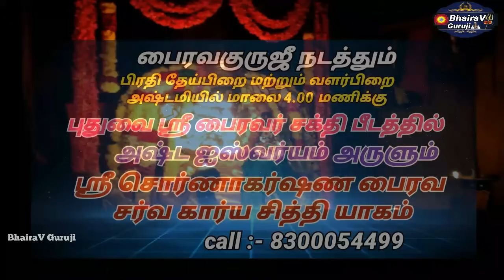இந்த வார ராசி பலன் 2023 December 10 to 16 | மார்கழி | weekly rasipalan tamil | Weekly Horoscope | MG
BhairaVGuruji's weekly rasi palan in tamil 2023 December 10 to 16
weekly rasi palan 2023 december 10 to 16 |
vara rasi palan 10/12/2023 to 16/12/2023  |
weekly astrology 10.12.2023 to 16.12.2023 |
weekly horoscope 2023 dec 10 to dec 16 |
Weekly Horoscope Vedic Astrology |
Free Weekly Horoscope Prediction for 12 Zodiac Signs |
Your Weekly Horoscope and Predictions |
this weekly prediction |

ஜனவரி மாத ராசி பலன் - January Month Rasi Palan
மார்கழி மாத ராசி பலன்கள் | Margali Masam | Rasi Palan |
Margazhi Matha Rasi Palan 2022 | மார்கழி மாத பலன் |
மார்கழி மாத ராசி பலன் 2022 | December - டிசம்பர் |
2024  new year - ஆங்கில புத்தாண்டு ராசி பலன் 2024
இந்த வார ராசி பலன்கள் | Vara rasi palan | Weekly Horoscope  | November | நவம்பர் | weekly rasi palan by BhairaVGuruji GK.Muthu Gurukkal (BG GK MG)

BhairaVGuruji இந்த வார ராசி பலன்கள் 2023 December 10 to 16
Vara rasi palan | Weekly Horoscope
SIVASRI BHAIRAV GURUJI GK.MUTHU GURUKKALPONDICHERRY*INDIA

Weekly Horoscope: வார ராசி பலன் 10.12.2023 முதல் 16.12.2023 |

In this Video @ bhairav guruji given detailed analysis of weekly rasi palan 2023 For 12 Rasi By Astrologer JOTHIDA RATHNA Siva sri BhairaV Guruji GK.Muthu Gurukkal-Pondicherry- for online app *whatsapp *

இந்த காணொளியில் சிவஸ்ரீ ''கலைமாமணி'' பைரவகுருஜி GK.முத்து குருக்கள்  12 ராசிக்கும்  இந்த வார ராசி பலன்களும்... பரிகாரமும் ... துள்ளியமாகவும் தெளிவாகவும் விளக்கியுள்ளர் பார்த்து பயன் அடையுங்கள்.

குருஜியிடம் ஜாதகம் அலோசனை பெற & புதுவை ஸ்ரீ ஸ்வர்ண பைரவ சக்தி பீடத்தில் குருஜி நடத்தும் சனி பெயர்ச்சி  பரிஹார சாந்தி ஹோமத்தில் சங்கல்பம் செய்து பரிகாரம் செய்ய, சனி பெயர்ச்சி அன்று அன்னதானம் செய்ய ,
(பரிஹாரம் செய்பவர்களுக்கு மட்டும் Fist 108 person only   அங்குஷ்ட கணபதி & நவக்கிரஹ யந்திரம்  வழங்கப்படும் )
2023 சனி பெயர்ச்சி பரிகாரம் செய்ய வேண்டிய ராசிகள் ;-
மிதுனம் , துலாம் , ரிஷபம் , கடகம் , சிம்மம் , விருச்சிகம் , மகரம் , கும்பம் , மீனம்

ஜாதகம்- பார்க்க ,எழுத,கணிக, திருமண பொருத்தம், வேலை, சுயதொழில், எதிர்காலம் வாழ்க்கை அனைத்தும் துல்லியமாக கணிது பலன் சொல்லி, வெற்றி கரமான எதிர்காலம் அமைய உடனே அனுகவும்
முன்பதிவுக்கு அணுகவும் !! தொலைபேசி / வாட்ஸாப் எ

 மார்கழி-Margazhi